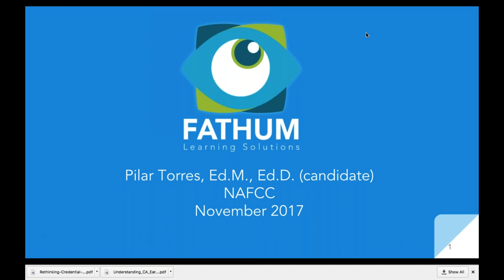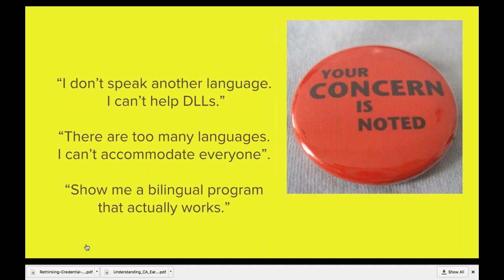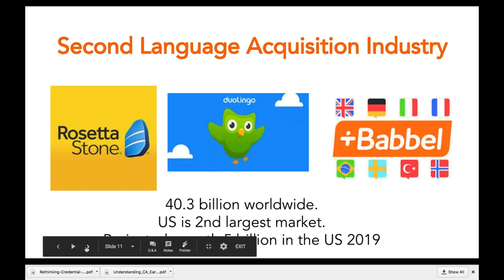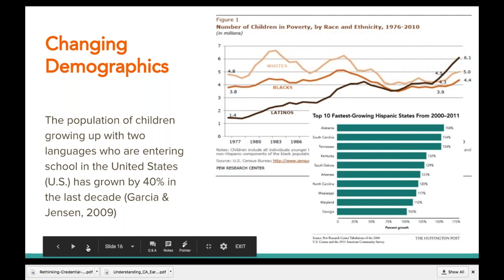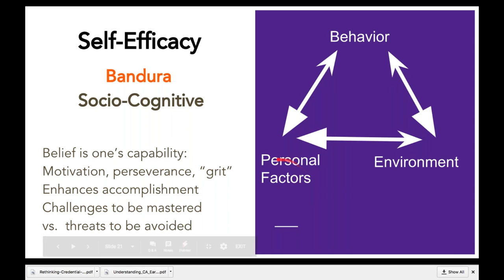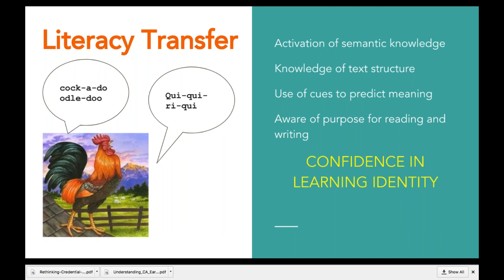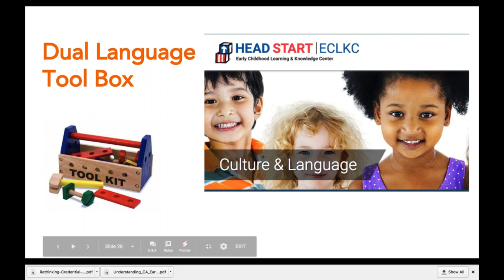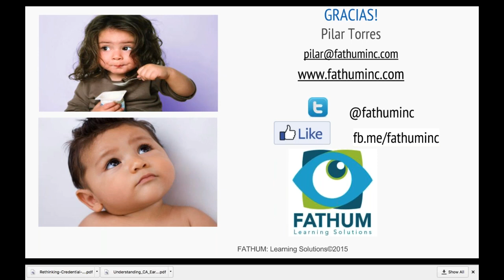Two Languages = Two Brains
A free webinar presented on November 7, 2017 by Pilar Torres.

The fastest growing segment of the population are young children growing up in homes where English is not the first language, or dual language learners. More and more early childhood teachers and providers are likely to have DLL in their classrooms and programs. This presentation will introduce participants to the unique language acquisition needs of bi-literate children. It is designed to challenge myths and values and to raise questions and the urgency of learning more about how we can support children who bring this valuable asset into our family child care programs